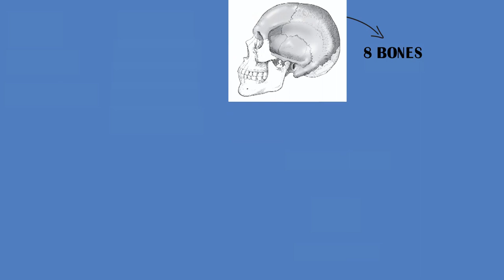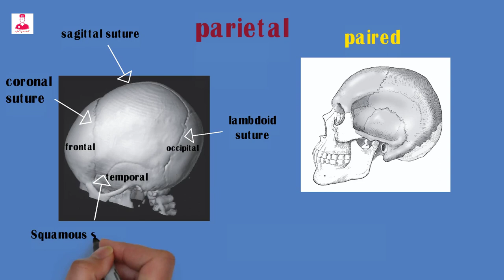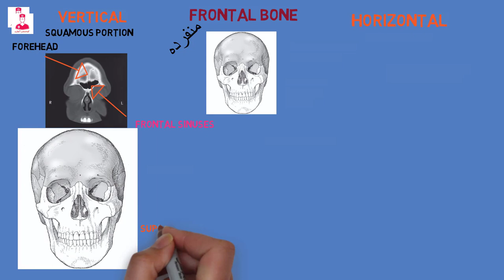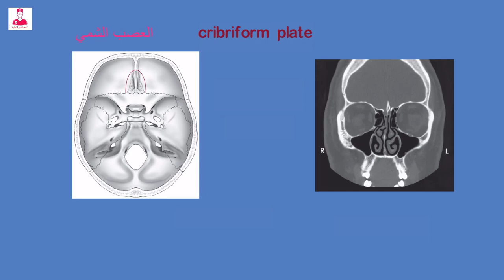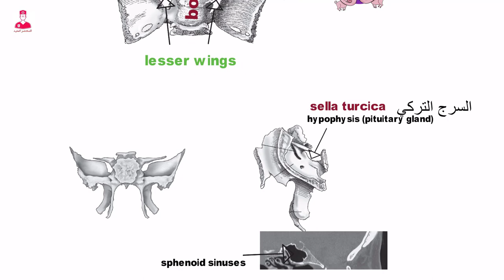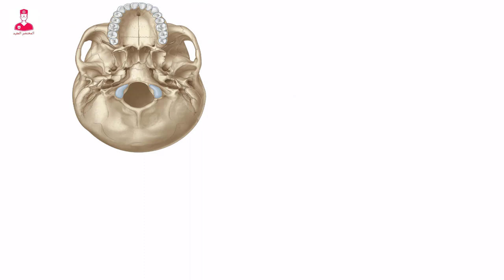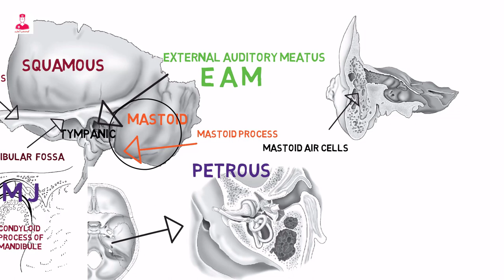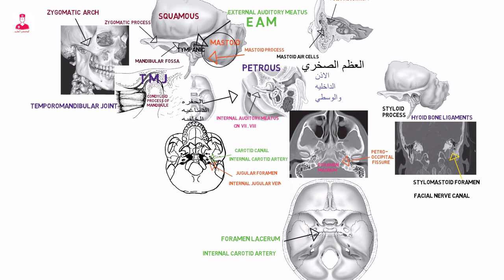CRANIAL BONES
00:00 مقدمه
03:11 parietal bone
05:01 frontal bone
07:09 ethmoid bone
10:32  sphenoid bone
13:43 occipital bone
15:40 temporal bone